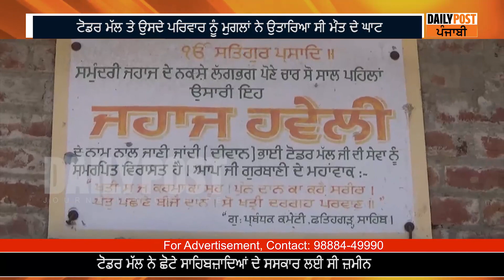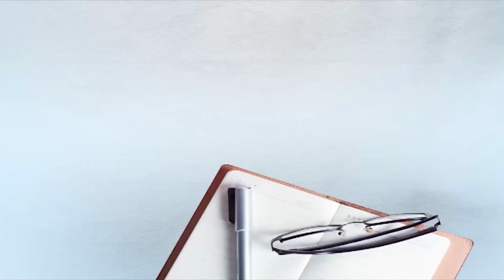ਸਾਹਿਬਜ਼ਾਦਿਆਂ ਦੇ ਸਸਕਾਰ ਵਾਲੀ ਸਭ ਤੋਂ ਮਹਿੰਗੀ ਜ਼ਮੀਨ ਯਾਦ ਐ,ਪਰ ਅਫ਼ਸੋਸ ਖਰੀਦਣ ਵਾਲੇ ਟੋਡਰ ਮੱਲ ਨੂੰ ਭੁੱਲੇ ਸਿੱਖ...!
ਫਤਹਿਗੜ੍ਹ ਸਾਹਿਬ
ਸਿੱਖ ਇਤਿਹਾਸ 'ਚ ਸਭਤੋਂ ਮਹਿੰਗੀ ਜ਼ਮੀਨ ਖਰੀਦਣ ਵਾਲੇ ਨੂੰ ਭੁੱਲੇ ਸਿੱਖ
ਟੋਡਰ ਮੱਲ ਨੇ ਛੋਟੇ ਸਾਹਿਬਜ਼ਾਦਿਆਂ ਦੇ ਸਸਕਾਰ ਲਈ ਸੀ ਜ਼ਮੀਨ
ਟੋਡਰ ਮੱਲ ਤੇ ਉਸਦੇ ਪਰਿਵਾਰ ਨੂੰ ਮੁਗਲਾਂ ਨੇ ਉਤਾਰਿਆ ਸੀ ਮੌਤ ਦੇ ਘਾਟ
ਸਾਹਿਬਜ਼ਾਦਿਆਂ ਦੇ ਸਸਕਾਰ ਵਾਲੀ ਥਾਂ ਤੇ ਬਣਿਆ ਗੁਰੂਦਵਾਰਾ
ਪਰ ਸ਼ਹੀਦ ਹੋਣ ਵਾਲੇ ਟੋਡਰ ਮੱਲ ਦੀ ਹਵੇਲੀ ਅਜੇ ਵੀ ਹੈ ਖੰਡਰ
ਸਿੱਖਾਂ ਤੇ ਸੰਸਥਾਵਾਂ ਨੇ ਨਹੀਂ ਬਲਕਿ ਕਰ ਸੇਵਾ ਵਾਲਿਆਂ ਨੇ ਸਾਂਭੀ ਸੇਵਾ